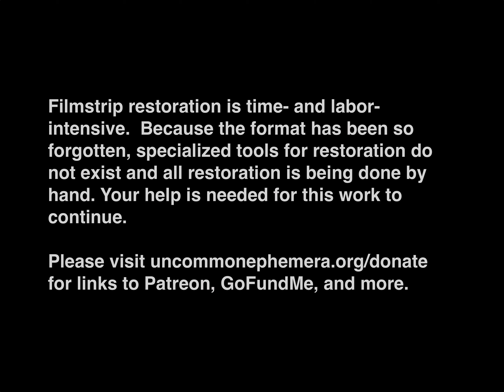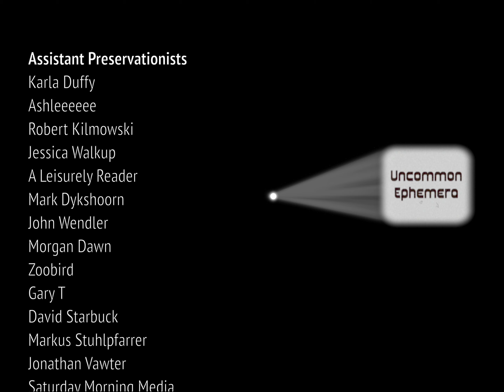"Advice on Lice and Life Part 2" 1985 Disney filmstrip about head lice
I am the only person on earth actively preserving sound filmstrips, a still-image presentation format distributed on 35mm film that was used in the 20th century in education, business, and industry. Filmstrips are not the same as 16mm short films, and cannot be preserved in the same manner. Because filmstrips have been so forgotten, specialized tools do not exist and all restoration is being done by hand. This is time- and labor-intensive, and your help is needed for this work to continue.

The original, lossless scans and audio for this filmstrip, along with the original rendered video uploaded to YouTube, are available at The Internet Archive

In this second part of a two-part Disney educational filmstrip from 1985, Nurse Daniels saves the day with a nit comb and lice shampoo to vanquish the League to Infest Children Everywhere (L.I.C.E.) before they can disrupt the school play.

This restored sound filmstrip is part of the Uncommon Ephemera collection at the Internet Archive